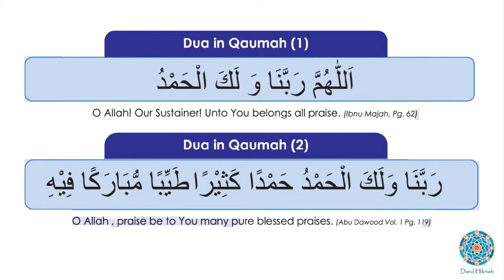Dua in Qaumah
Learn to recite the Dua in Qaumah